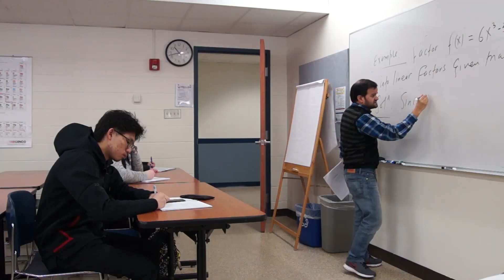UW-Green Bay 2019, Year in Reverse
UW-Green Bay's 2019 holiday greeting to prospective and current students, faculty, staff and alumni takes a look back (literally) on an incredible 2019. Enjoy this re-wind reel of some of our favorite video clips and Phoenix memories.